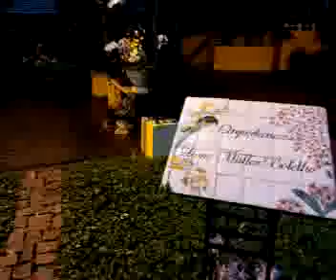Casa de Leitura Lya Botelho